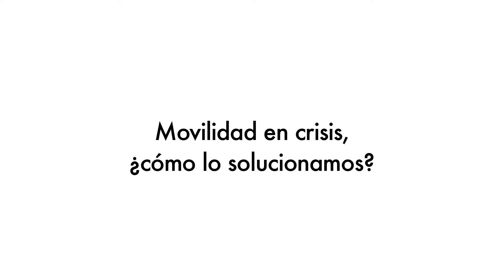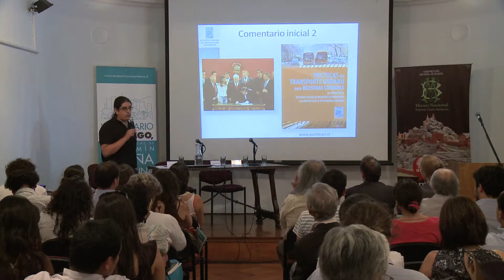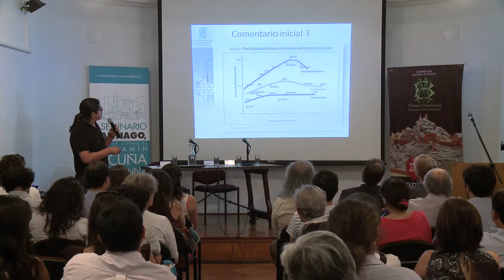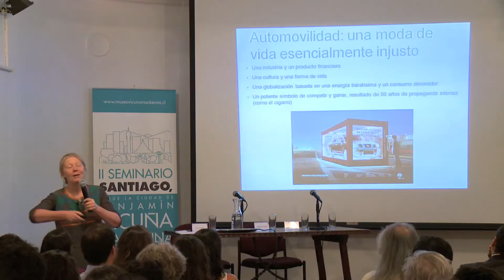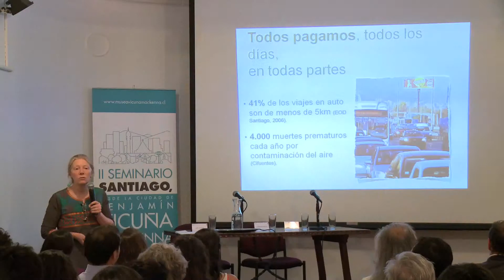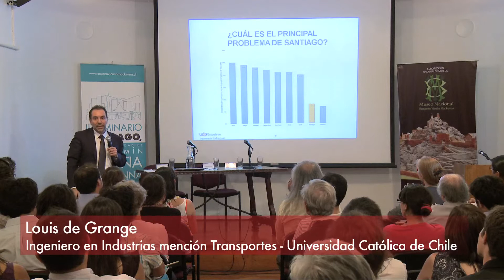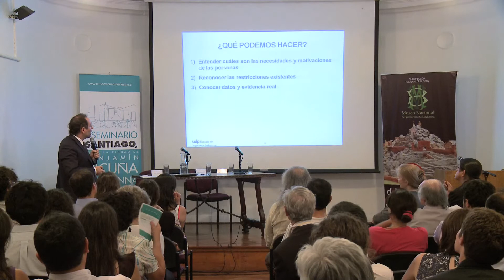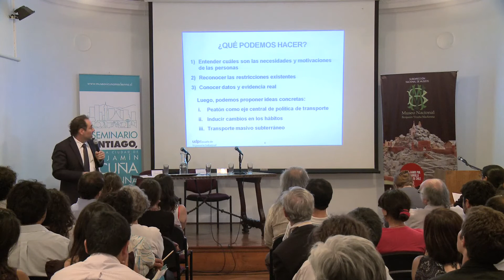Movilidad en Crisis, ¿cómo lo solucionamos?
Tercera jornada del II Seminario "Santiago, desde la ciudad de Benjamín Vicuña Mackenna a los desafíos del siglo XXI", realizada el jueves 21 de noviembre de 2013. Expositores Leonardo Basso, Lake Sagaris y Louis de Grange. Moderadora Fernanda Martínez.Actividad organizada por el Museo Benjamín Vicuña Mackenna por segundo año consecutivo.